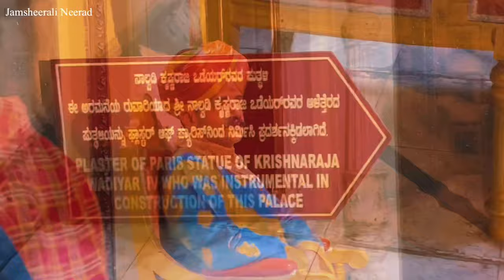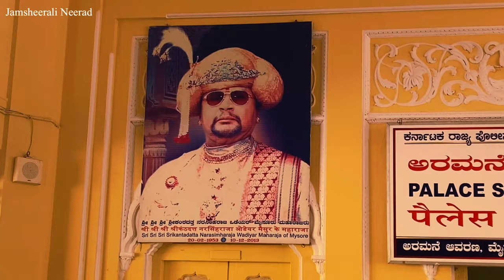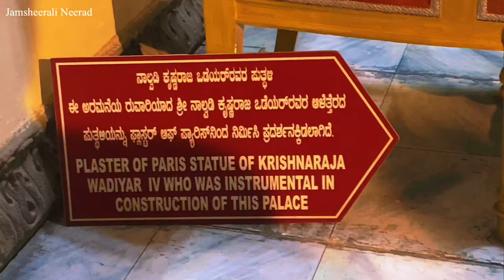മൈസൂർ പാലസും ചരിത്ര വിവരണങ്ങളും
മൈസൂർ പാലസും ചരിത്ര വിവരണങ്ങളും Mysore_palace മൈസൂർ_ പാലസ്